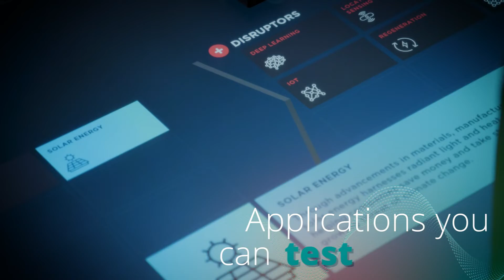The Smart Factory @ Wichita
Deloitte, Amazon Web Services, and an ecosystem of partners are teaming up to digitally transform manufacturing with the Smart Factory @ Wichita.